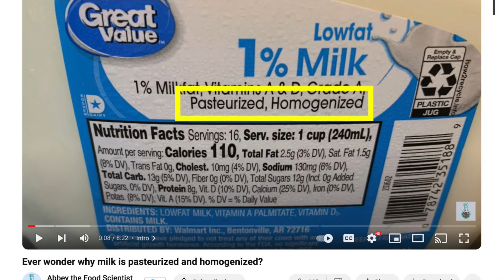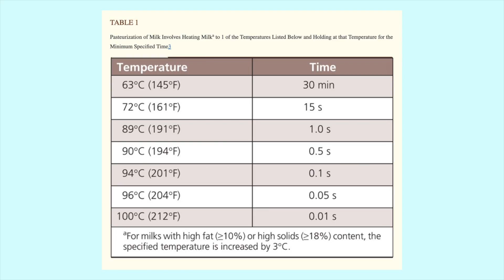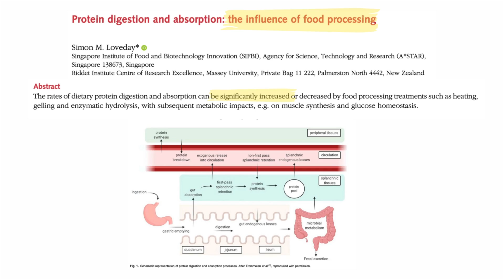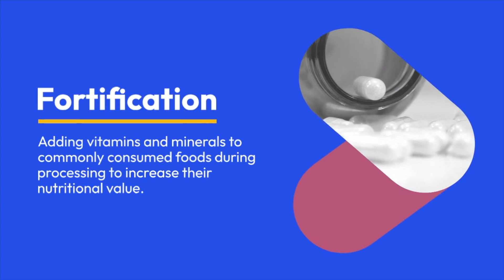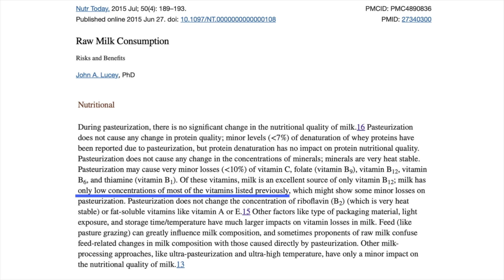Nutrient Battle: Raw Milk vs. Pasteurized Milk 🥊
Watch THIS before you drink raw milk! 🥛

🥦 Raw food has the perception that it's always healthier than any type of processed food 🍏 The term for this is the "halo effect" 😇

I hope to prove to you that this isn't ALWAYS true! To do that, let's compare the nutrition of raw and pasteurised milk 🐄 I break it down my minerals, vitamins and protein!

0:00 Introduction
0:52 What's Pasteurization?
1:26 Mineral Content
1:47 Protein Content
3:42 Vitamin Content

✅ How can I track raw milk recalls? I used this handy tracker run by the Center for Dairy Research found
❌ Is raw milk safe to drink? No, it contains microorganisms that can make you sick.
✅ Who's most susceptible to getting sick from raw milk? The young, old, pregnant, and immuno-compromised.
❌ Is pasteurised milk less nutritious than raw milk? No and I cite several resources showing this. The only small change in nutrients after pasteurisation are vitamins that were already not present in significant amounts.
✅ What is pasteurization? It's a heat treatment to kill the microorganisms in milk that can make humans sick.
✅ Can you die from drinking raw milk? Yes, throughout history many people have died from bacteria infections like tuberculosis after drinking raw milk.

- Assessment of the microbiological risks associated with the consumption of raw milk